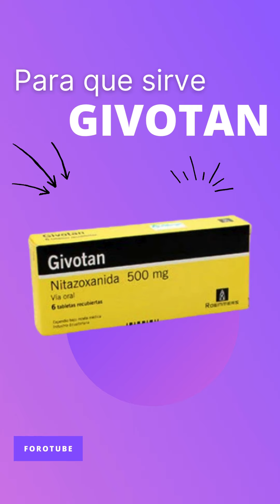Givotan para que sirve